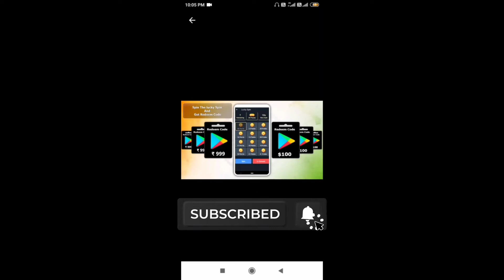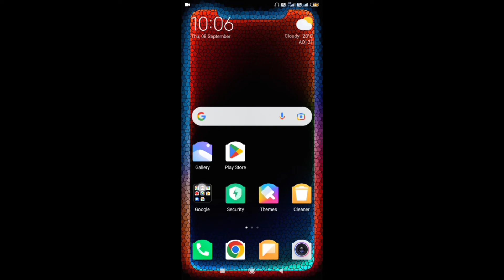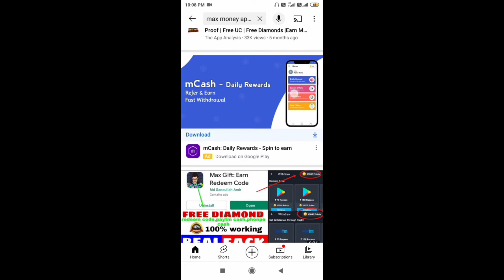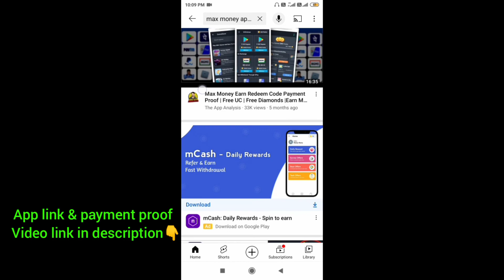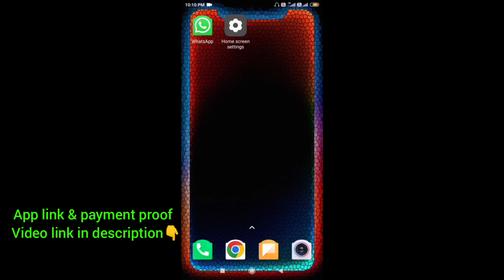Max Money App Payment Proof | Free Redeem Code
redeem code
Google Play Store Redeem Code Earning App